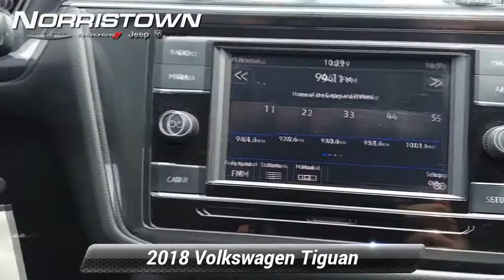Used 2018 Volkswagen Tiguan S, Norristown, PA JM353A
[RLVID:4043:37eb108f36c45d8d:b2479a62509706f3:1]